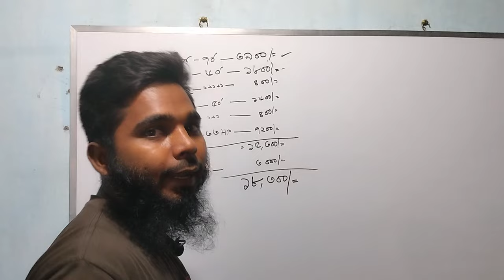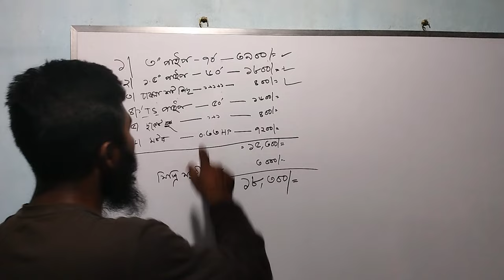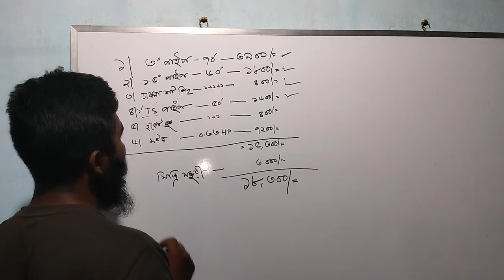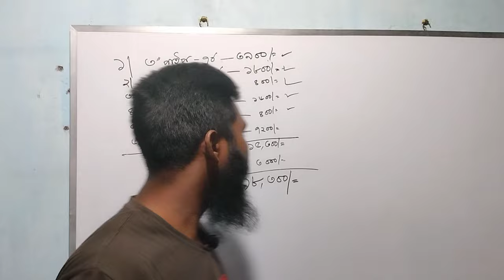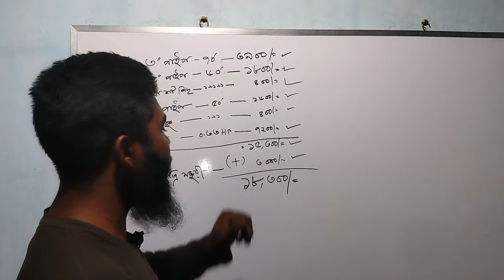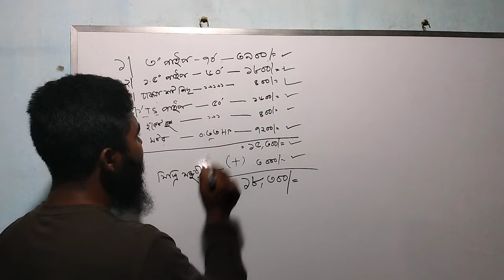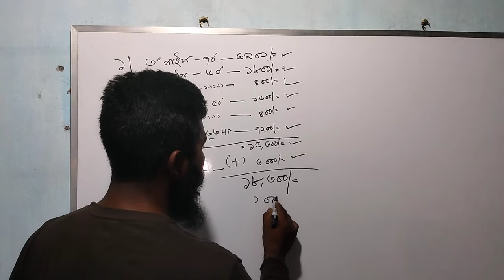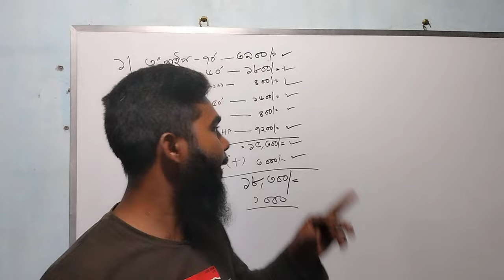সাবমারসিবল পাম্প বসানোর সঠিক হিসাব জানুন ২০২৩। কত টাকা খরচ হয় সাবমারসিবল পাম্প বসাতে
বাড়িতে একটি সাবমারসিবল মটর বসাতে কত টাকা খরচ হয় তা এই ভিডিও তে খুব সুন্দর করে উপস্থাপন করা হয়েছে

এক মাত্র আপনাদের সমস্যা সমাধানের জন্যই আমার আরেকটি চ্যালেন রয়েছে যেখানে আপনার যে কোন সমস্যার সমাধান খুব সহজেই পেতে পারেন তাই চ্যালেনের লিঃকে ক্লিক করে একবার ঘুরে আসুন

👉👉👉  YouTube.com/@mominesbd

👉👉👉 Momin Esbd

👉👉👉 momin esbd electrician